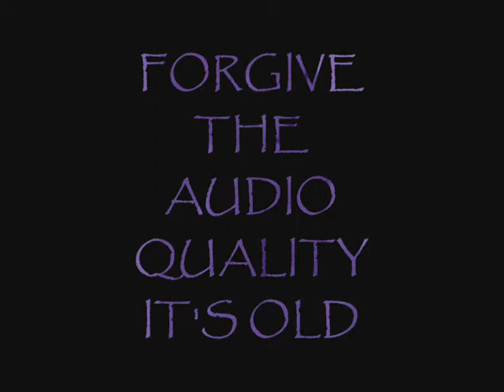Purple Jesus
Purple Jesus consisted of.

John Piasecki on Guitar

Jason Perhogan on Guitar

Thom Kondoff on Bass

Edward Opatik on Bass

Aaron Wipfel on Drums

Randolph Marion on Vocals